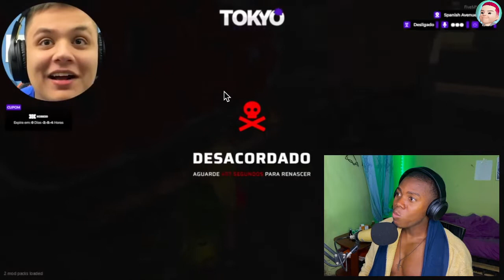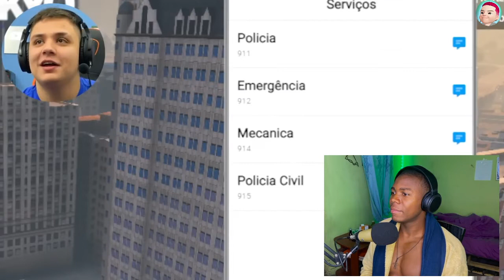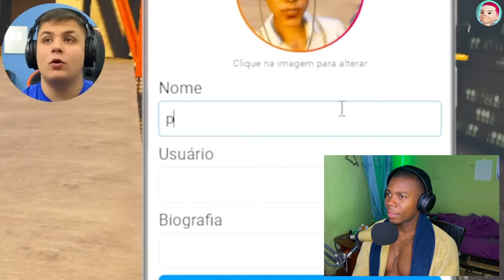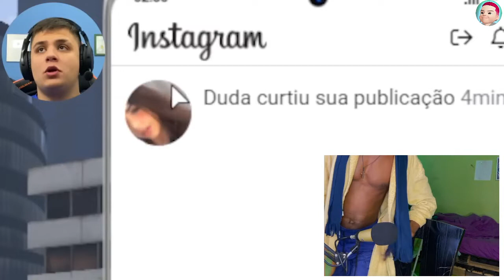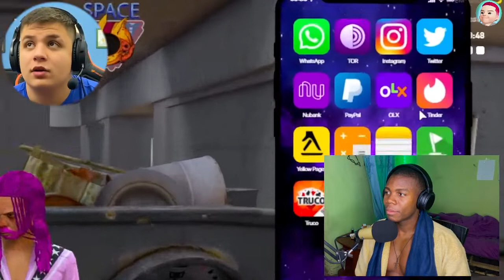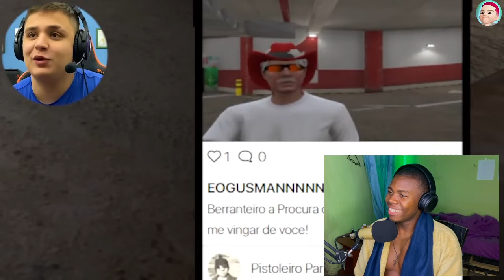REAGINDO AO PAULINHO O LOKO sendo humilhado no cidade alta BOCA DE 09 & TIRINGA ZOANDO no GTA RP 😂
Vídeo Original: REAGINDO AO PAULINHO O LOKO sendo humilhado no cidade alta BOCA DE 09 & TIRINGA ZOANDO no GTA RP 😂